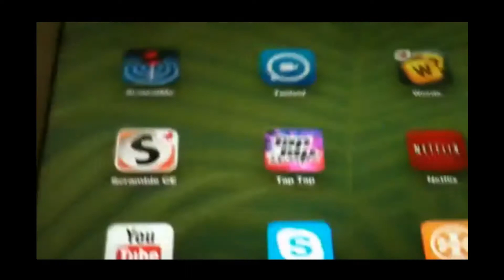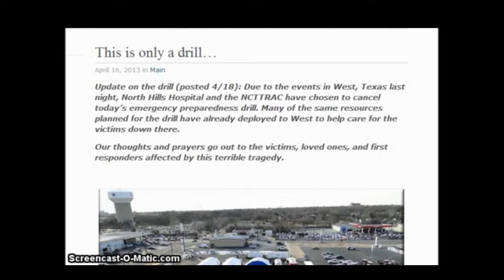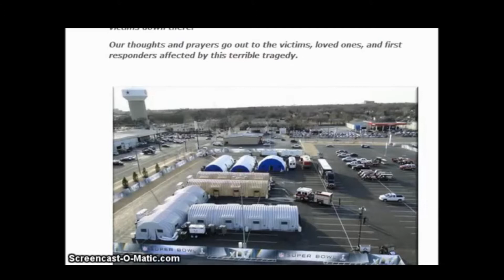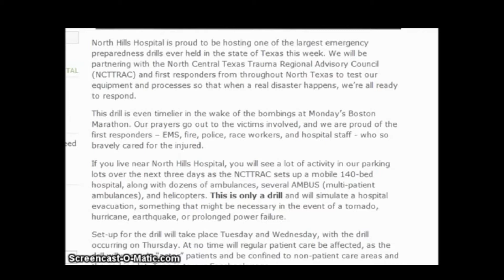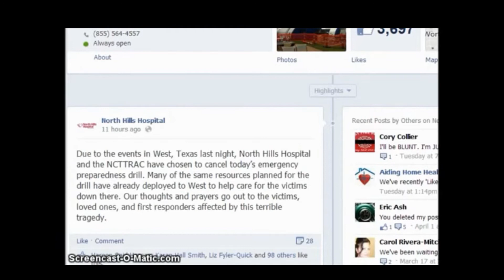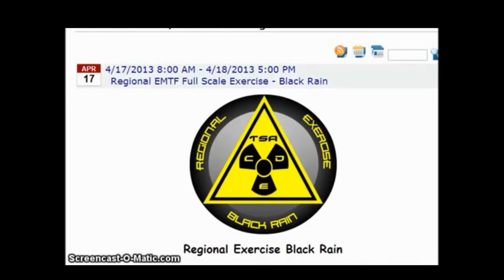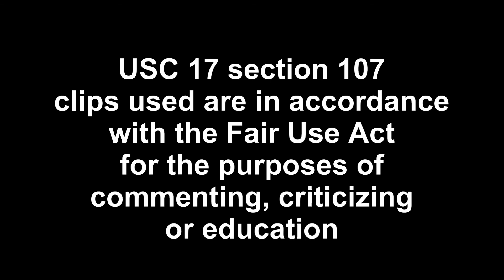FWOTL T.V. Episode 07 - Texas Explosion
This is footage from the Texas Explosion/Drill along with commentary from other viewers and a clip from Fox News.

Illuminati Card "Texas" - I added the Illuminati card because it's just too interesting to pass up.

Seek and you shall find - Truth

FWOTL